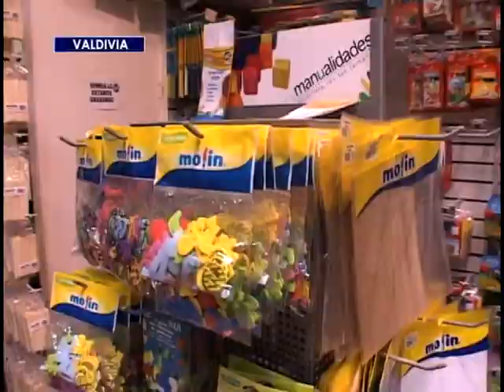Rotulado de útiles escolares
Llama a chequear rotulado de útiles escolares.